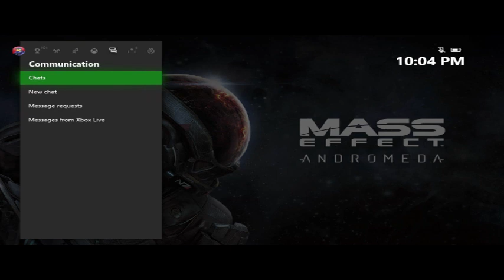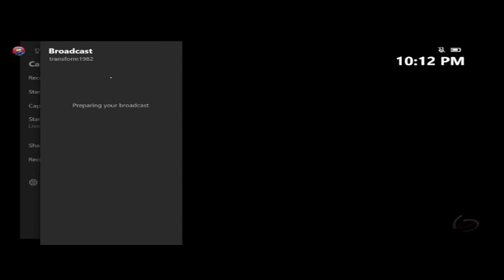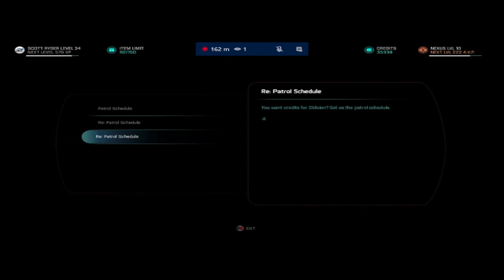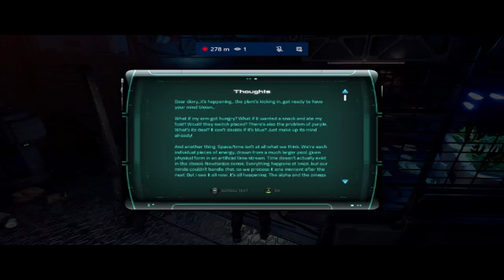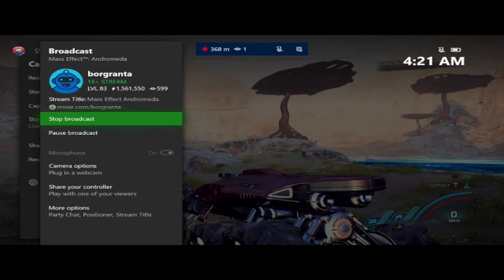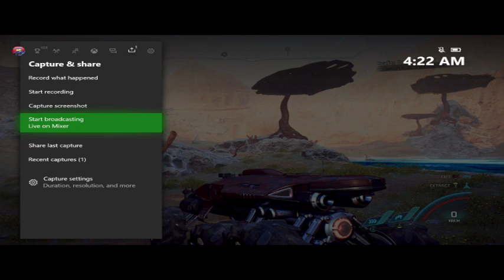Mass Effect: Andromeda for XBOX ONE via Elegato HD60 S for Mac OS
Mass Effect: Andromeda for XBOX ONE via Elegato HD60 S for Mac OS -- Watch live